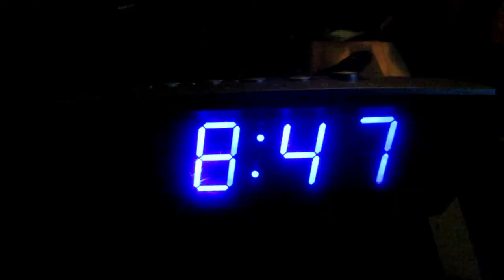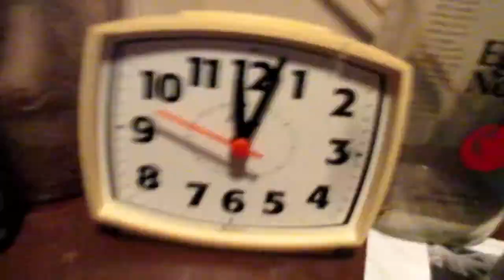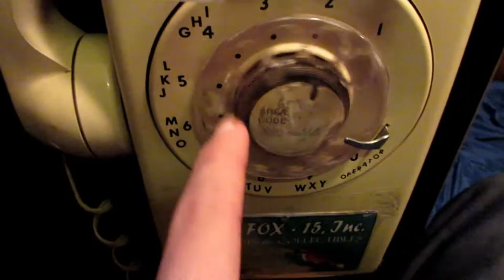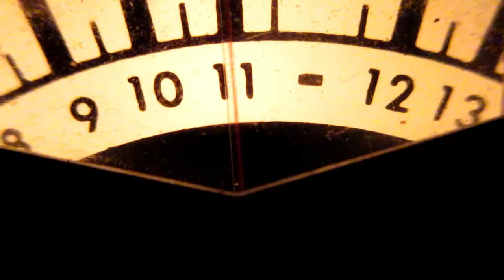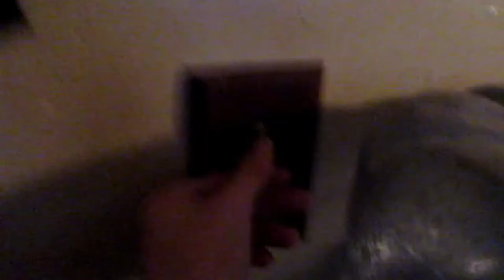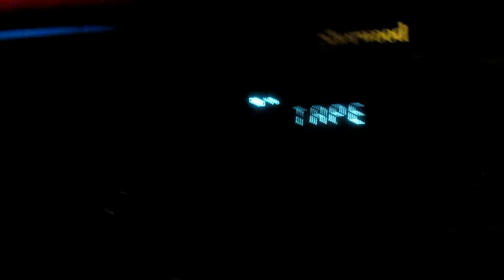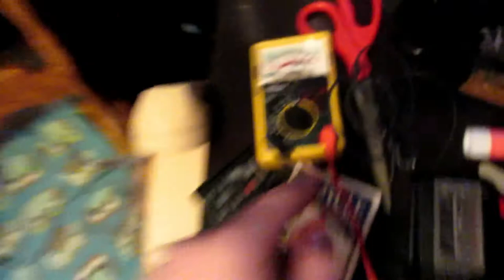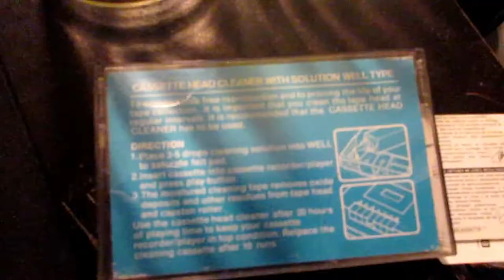the abandoned techno fox studio's take 3 Im proud of this!